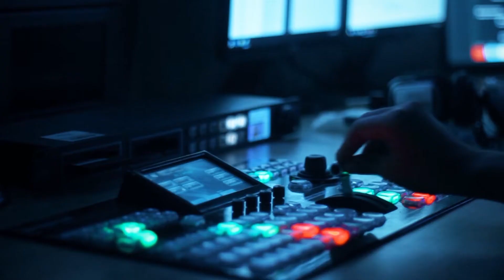Azərbaycanın humanist addımı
Ermənistan Kəlbəcəri 25 noyabra kimi təhvil verəcək